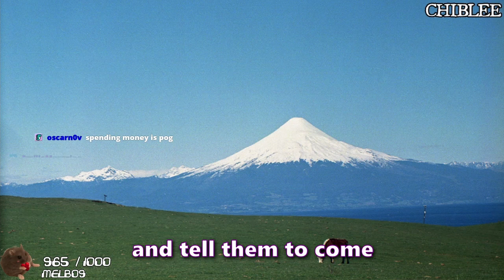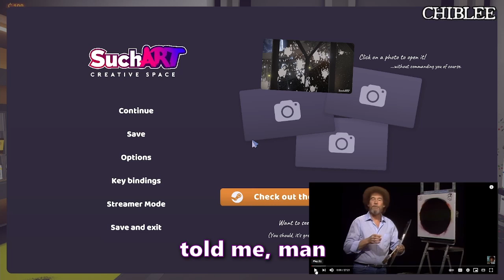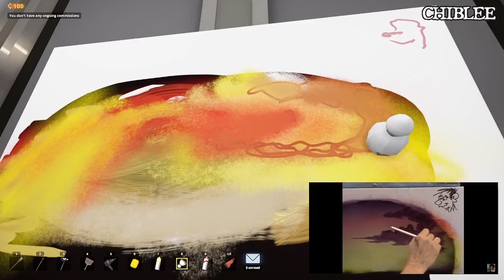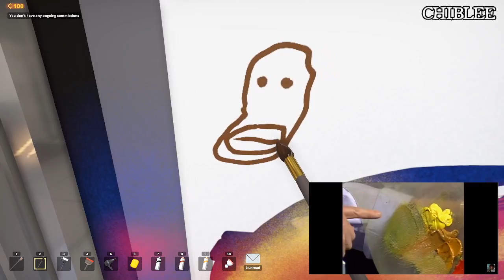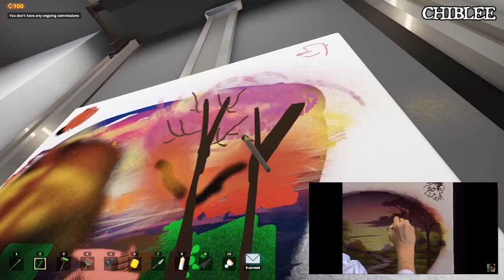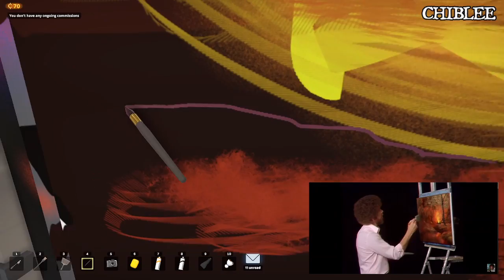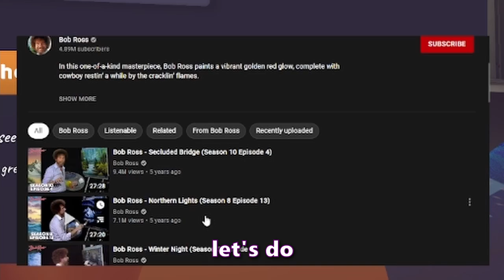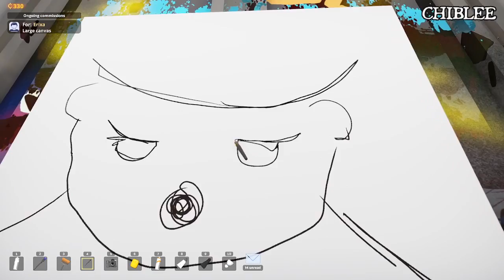Art School is NOT for Chiblee.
Chiblee tries to follow Bob Ross' directions in SuchArt: Creative Space! Hope you enjoy the video :)

Songs in order of appearance:
Nintendo 3DS - Mii Maker
Nintendo WiiU - Mii Maker
Animal Crossing: New Leaf - 5PM
Breath of the Wild - Hateno Village (Day)
The Sims - Buy Mode 2